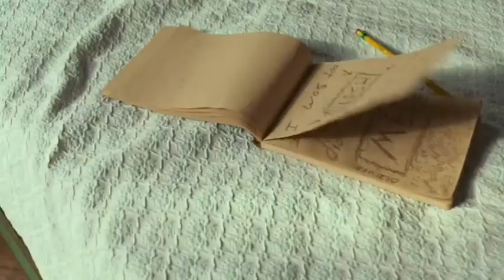Men I Trust- Numb (call me by your name)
Movie- Call Me By Your Name.